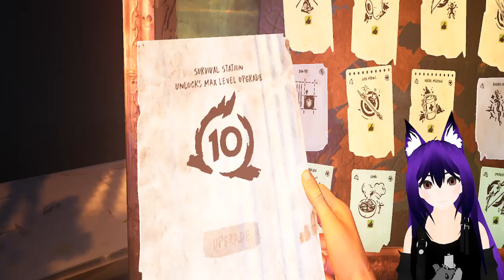the walking dead Saints & Sinners : Chapter 2 Retribution -Bigger Better Base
Hunted by the seemingly unstoppable Axeman and facing off against the Tower’s latest push for total dominance, discover what connects these new threats together before it’s too late. New faces, places, weapons and gear all await you on your journey to a final showdown for the city's fate.